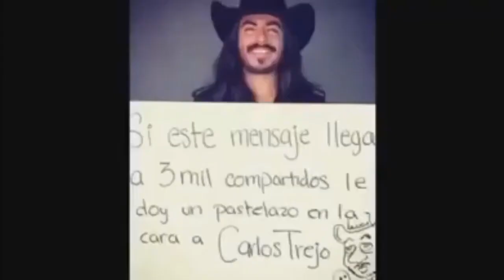Asi fue la historia con Carlos Trejo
Hermanos Bienvenidos! :)